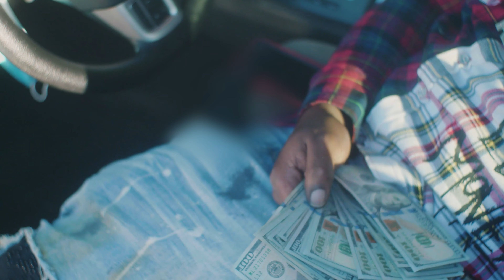Young Kies - Super Grimlin (Official Video) Intro- John Wicks (remix)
Follow Me I Follow !